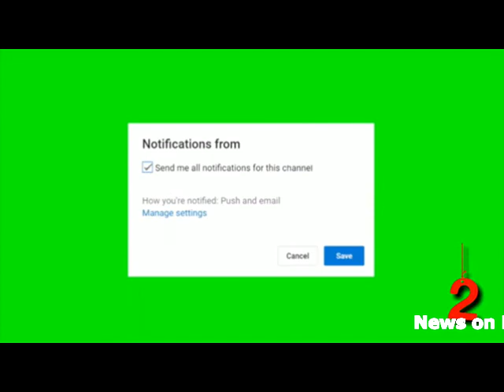Xov Xwm Tshiab Nplog Teb 15 Hnub Dhau Mus Tsis Kis Yuav Qhib Tsev Kawm Vas Thib 11 May - 27 /4 /20